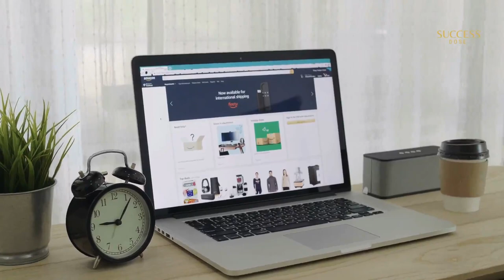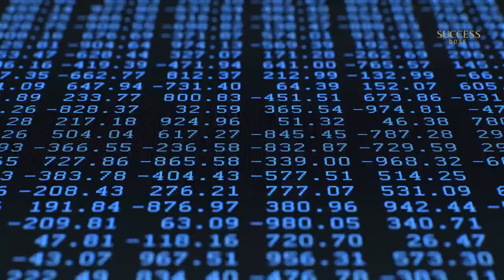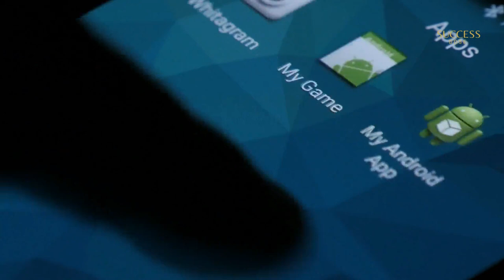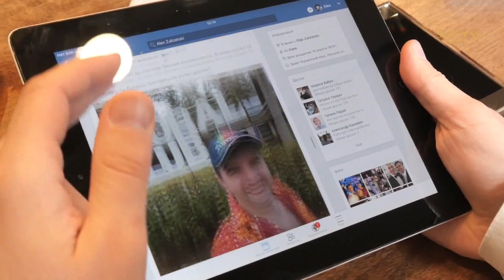The Chip Supremacy War between China and Taiwan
Why is there a shortage of silicon chips in the world? How is this related to politics around the world?
Let’s check out this video to find out!
What's your perspective on the situation? We would love to hear from you in the comment section.